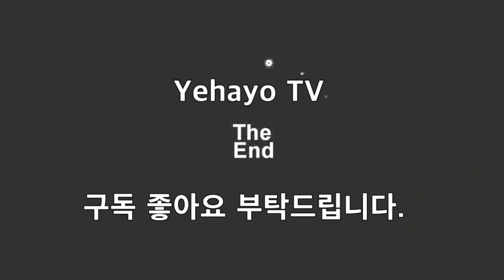8.16 패치 보이십니까? 관짝닫힌 오공정글 딜량?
내 오공 돌려내놔라 이 라이엇 쇄끼들아.!!!~~

딜량 실화냐?

너프 실화냐고???